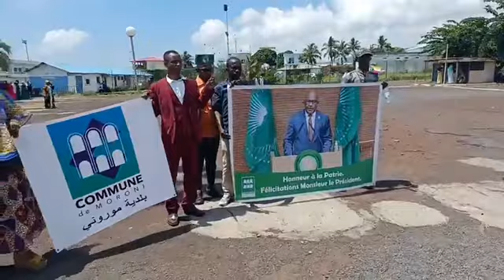Zinou ndzachelewa hounou massiwani